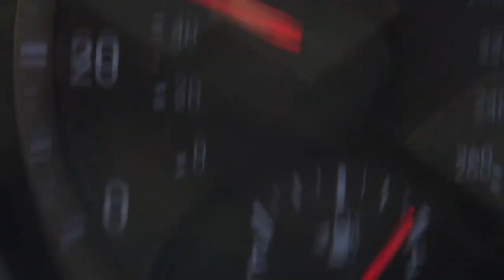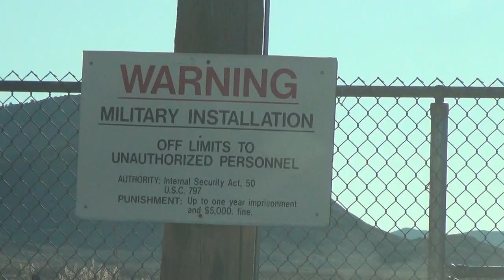Área 51 - capítulo 2/3 - Chegando a Área51